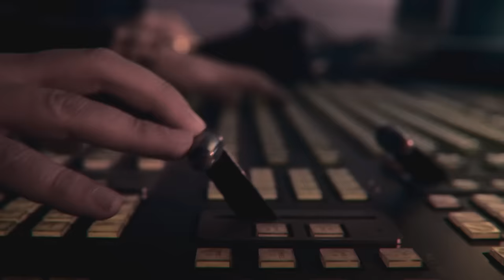Nitro - Infamity Show (Prod. by Salmo)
Prod by: Salmo
Executive Producers: Hell Raton & Slait X Machete Empire Records
Brass by: Gabriele Blandini
Regia: Antonio Usbergo & Niccolò Celaia (Younuts!)
Produzione: Machete Srl
Produttore Esecutivo: Andrea Vetralla (DoubleVision)
Best man: Tommaso Spagnoli
Aiuto regia: Matteo Galvani
Costumi: Jo Maria Contini
Ass. Costumi: Beatrice Zanini
Scenografia: Pigi Bosna
Attrezzista: Michele Lisi
Ass. produzione: Davide Orlando Benza, Simone Lenzi
Make Up: Amanda Campana
Ass. Make up: Maddalena Bondì
Animazioni grafiche: Andrea Todaro
Vfx: Alessandro Fele

Thanks to:
*  Casa della parrucca
*  Studi Asa Polaris
*  Tony D'Agrosa (dreaming casting)
*  Lorenzo Catapano
*  Funky Snowboard